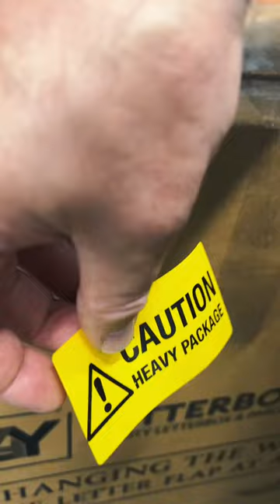Your letterboxes and parcel boxes are safe with us!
At Letterbox4you, we take great pride in delivering our parcel boxes and post boxes to our valued customers. Our commitment to exceptional service goes above and beyond to ensure that your product arrives safely and promptly. Your satisfaction is our top priority, and we work tirelessly to make sure each delivery is a seamless and delightful experience. Trust us with your shipments, and let us take care of delivering your packages with utmost care and punctuality!